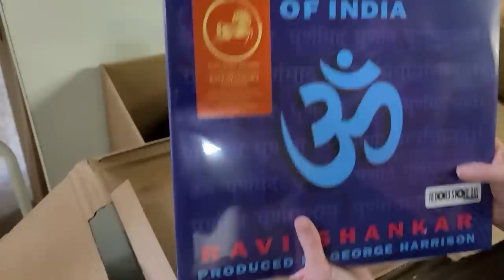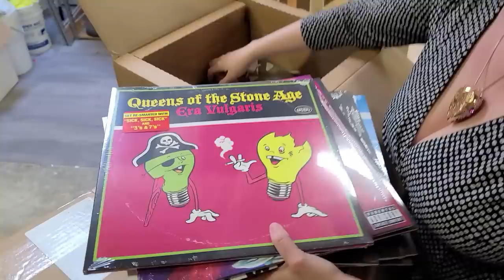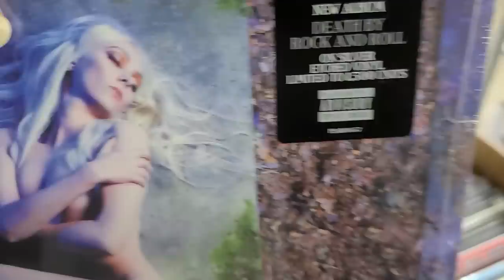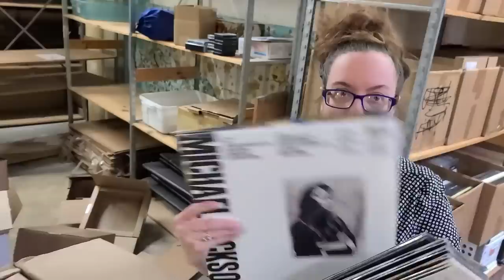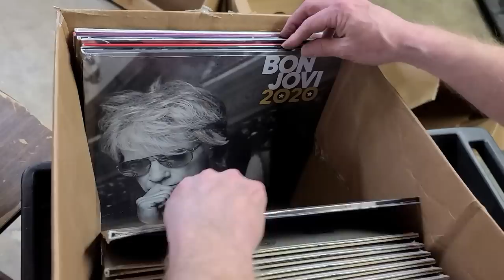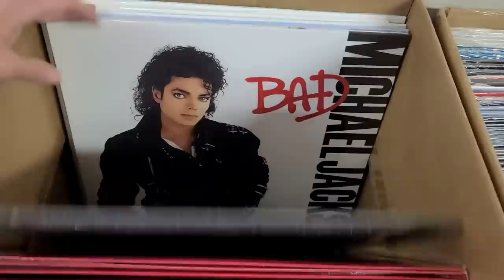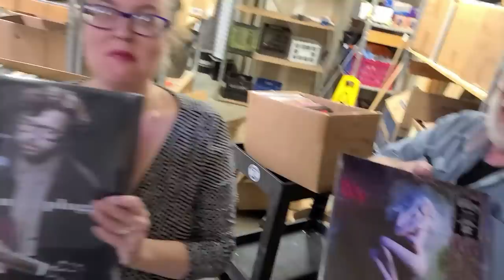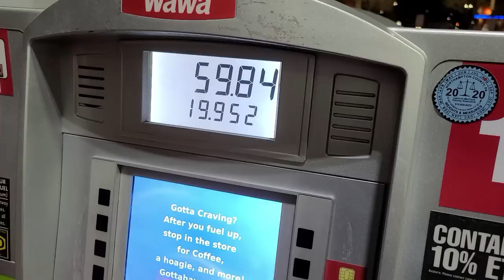HUGE Unboxing - Brand New Vinyl Records for our Record Store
0:00 Thumbs Up, PLEASE
0:17 Huge Brand New Unboxing
19:13 Vinyl Flip Through
28:50 Brand New CD's
29:32 Record POLL (Comment Below)
30:59 Big Papa (Lizard)
31:48 Leaving the Record Store
33:31 Gas prices an gone Insane...

Our Record Store has been getting a ton of Brand New Releases in lately.  In this Video we do a HUGE Unboxing of Vinyl Records.  Some of these Records could be for future Deals of the Day.  For the Record, we do read every comment we receive.  So LEAVE US 1 or 30...